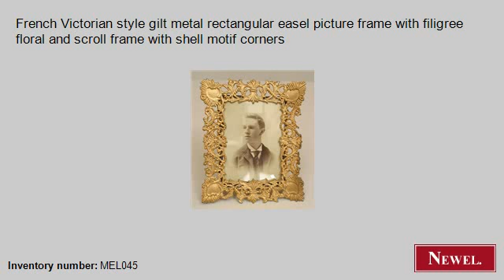Antique French Victorian style gilt metal rectangular easel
- Newel.com: Antique French Victorian style gilt metal rectangular easel picture frame with filigree floral and scroll frame with shell motif corners (French, Victorian, accessories, easel picture frame, gilt) (Newel Art and Antiques, New York City)